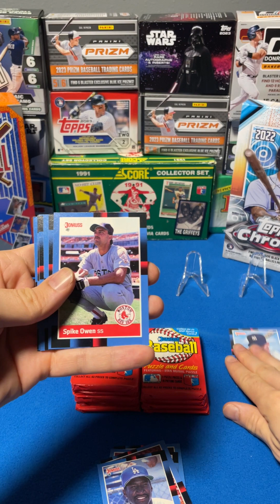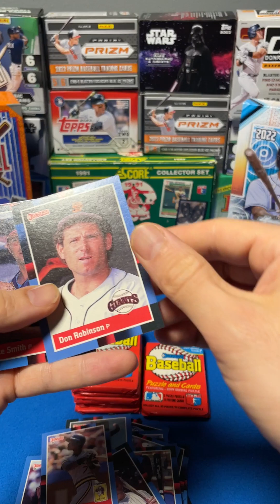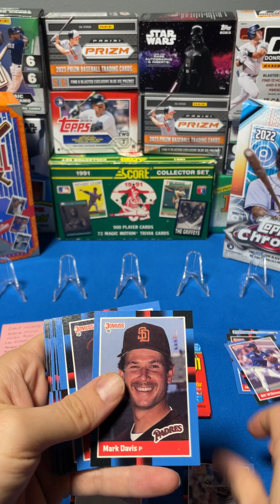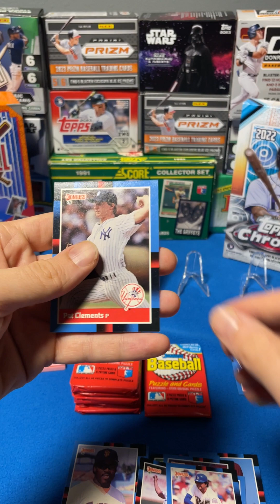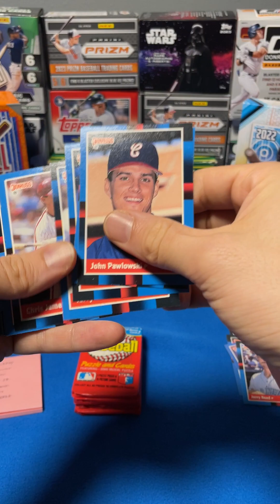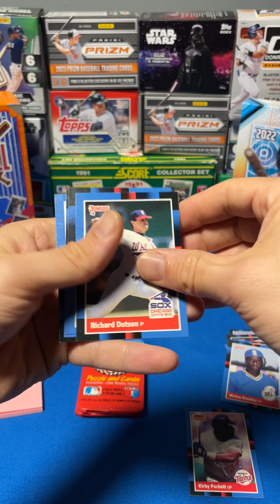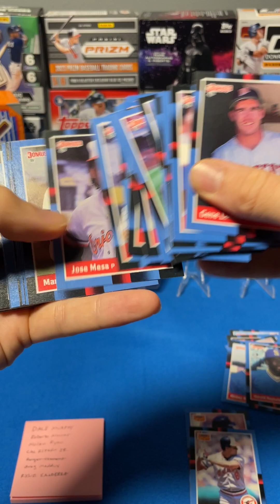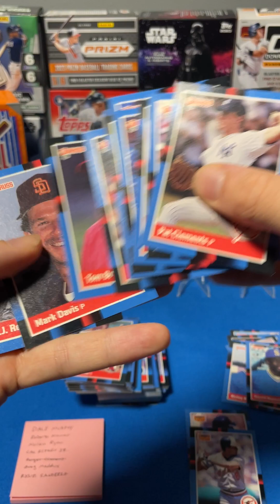I find a Nolan to add to my P.C. in this 10 stack of Donruss 1988 wax packs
Ripping through a 10 stack of cards to find a Nolan and a few others on a short list. See what else is there!